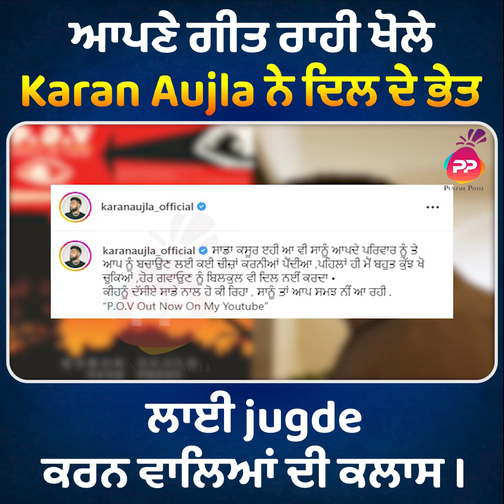ਆਪਣੇ ਗੀਤ ਰਾਹੀ ਖੋਲੇ karan Aujla ਨੇ ਦਿਲ ਦੇ ਭੇਤਲਾਈ jugde ਕਰਨ ਵਾਲਿਆਂ ਦੀ ਕਲਾਸ।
ਆਪਣੇ ਗੀਤ ਰਾਹੀ ਖੋਲੇ karan Aujla ਨੇ ਦਿਲ ਦੇ ਭੇਤ ਲਾਈ jugde ਕਰਨ ਵਾਲਿਆਂ ਦੀ ਕਲਾਸ